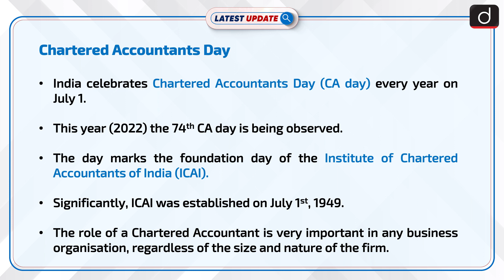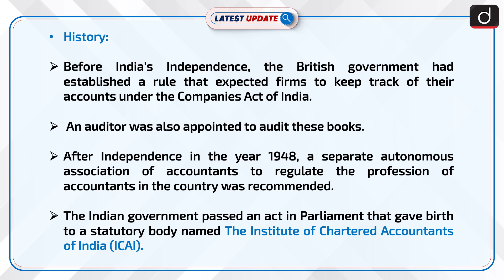Chartered Accountants Day : Latest update | Drishti IAS English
India celebrates Chartered Accountants Day (CA day) every year on July 1. The day marks the foundation day of the Institute of Chartered Accountants of India (ICAI). Significantly, ICAI was established on July 1st, 1949.